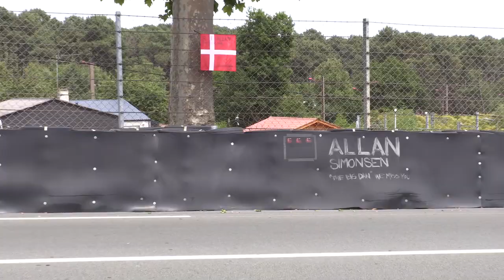Le Mans Track Tour 2017 | Part 1 | Justin Bell TV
The track at Le Mans is a fantastic place to be - especially if you have raced here! So to reminisce a little - tell some fun stories and as it turns out - bump into some drivers - I went for a walk/drive around the track. This is Part 1.